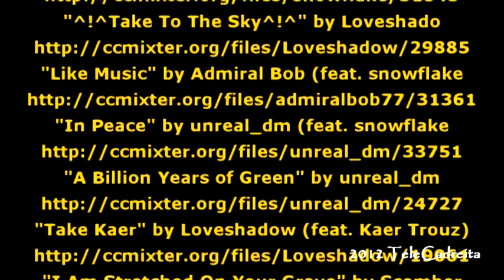Día mujer 2012 en Cadreita, 8 y 10 marzo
Las mujeres celebraron su día en Cadreita con una merienda y una sesión de bingo en el casino La Unión el 8 de marzo y el sábado 10 de marzo tuvieron una misa en su honor, un mojito y un banquete excelente. Después tuvieron la actuación de la monologuista AROA, la cual aprovechó que su público estaba formado principalmente por mujeres
"In Peace (reprise)" by Lasswell (feat. Snowflake)

"Lamadio Tiado" by SackJo22 (feat. Air_Lomeg, Borja, Smojos)

"Time Has Come" by SackJo22 (feat. Unreal_DM, Haskel)

"We are Free (at the Root)" by snowflake (feat. PorchCat, spinningmerkaba, Mind Map That, CasperTFG, violetOasis, Larry Lessig, Abstract Audio, Henry David Thoreau)

"^!^Take To The Sky^!^" by Loveshadow (feat. Snowflake)

"Like Music" by Admiral Bob (feat. snowflake)

"In Peace" by unreal_dm (feat. snowflake)

"A Billion Years of Green" by unreal_dm (feat. Leza2unes)

"Take Kaer" by Loveshadow (feat. Kaer Trouz)

"I Am Stretched On Your Grave" by Scomber (feat. Queeniemusic)

"Famous Last Words" by unreal_dm (feat. Calling Sister Midnight)